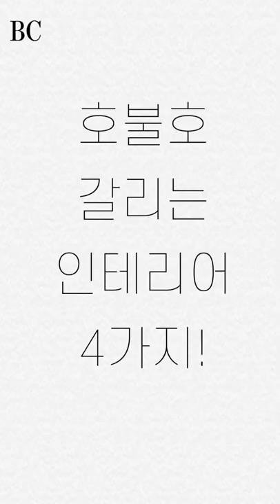호불호 갈리는 인테리어 스타일 4가지!!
📌 홈매거진 뉴스레터